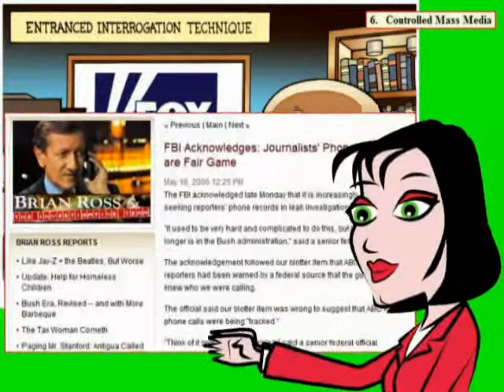6th Sign of Fascism - Controlled Mass Media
Fascism in America! A growing problem yet no one is paying any attention. Fascism has been sneaking up on America for years.

Please use the comments to demonstrate your own ignorance, unfamiliarity with empirical data, ability to repeat discredited memes, and lack of respect for scientific knowledge. Also, be sure to create straw men and argue against things I have neither said nor even implied. Any irrelevancies you can mention will also be appreciated. Lastly, kindly forgo all civility in your discourse . . . you are, after all, anonymous.